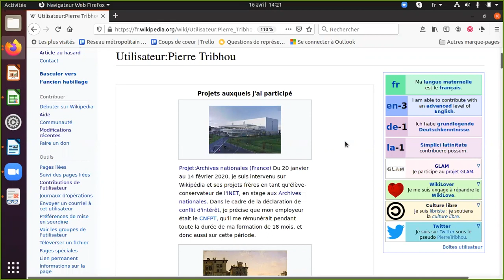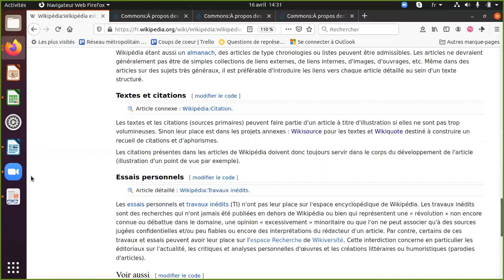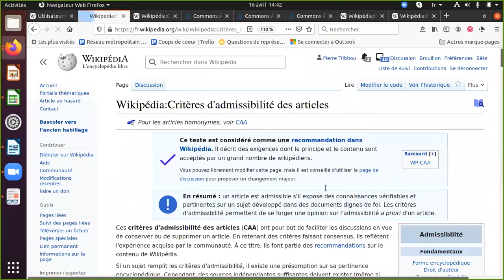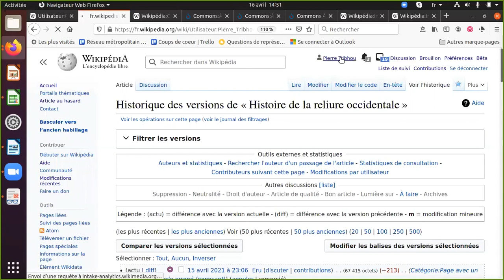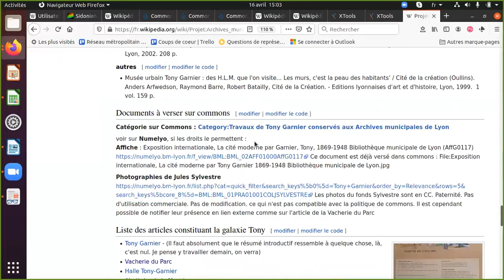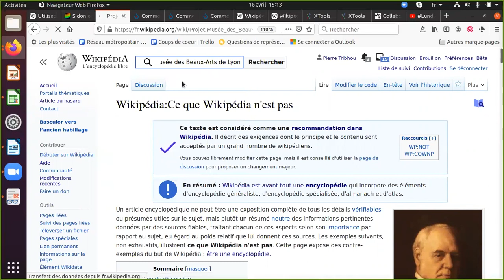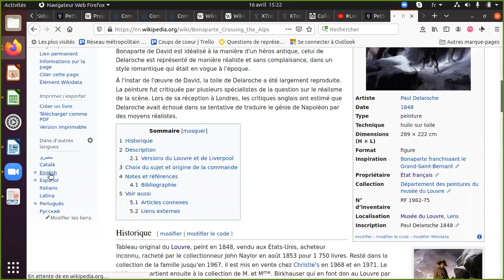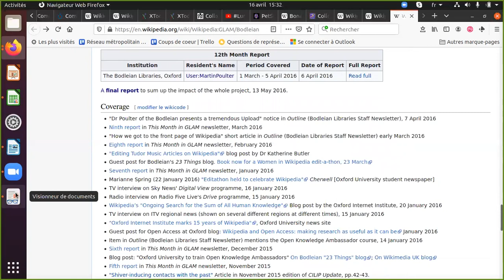Valoriser ses contributions sur les projets Wikimedia — Pierre Tribhou GlamWiki 2021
Pourquoi contribuer sur wikipédia, wikisource, wikidata, commons... et comment ? Les raisons avancées par certaines institutions culturelles pour convaincre leurs tutelles ou leurs publics potentiels sont multiples. Au-delà d'un simple inventaire des raisons de contribuer, cet atelier propose d'éclairer le "pourquoi" par le "comment" : pages de discussion, historiques, pages projets, portails, requêtes... les projets wikimédiens mettent à disposition un éventail d'outils qui permettent de passer de la valorisation des collections à la valorisation de la contribution.

Deuxième édition de la Journée Wikimédia Culture et Numérique. Journée professionnelle organisée par Wikimédia France et les Archives nationales en partenariat avec le Club Innovation & Culture CLIC France.

▶️ Pour soutenir le travail de Wikimédia France : ◀️